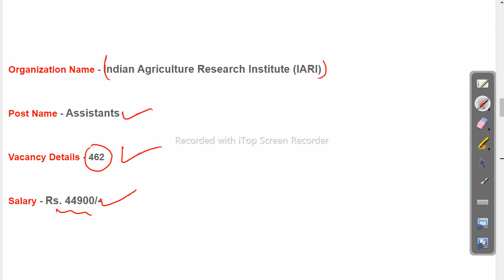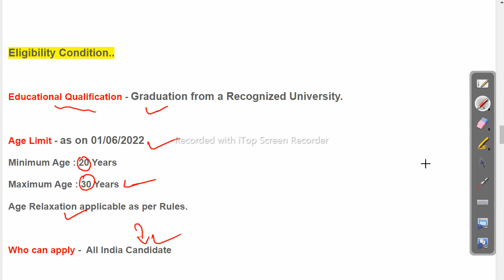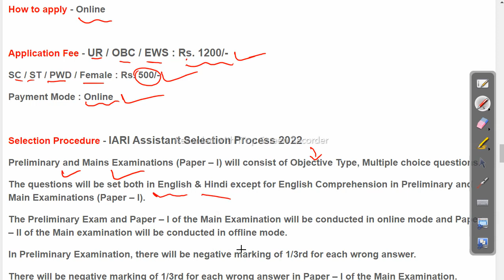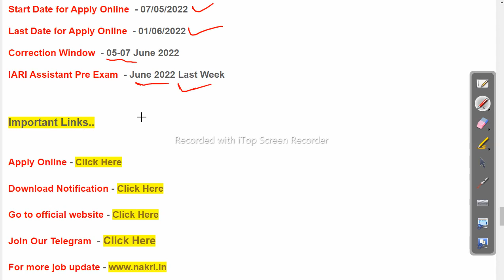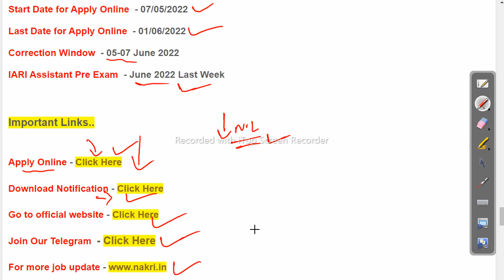ICAR Vacancy 2022 - Latest Govt Job Apply For 462 Post - Job in odisha Odisha Govt Job 2023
ICAR Vacancy 2022 - Latest Govt Job Apply For 462 Post - Job in odisha

odishajobreporter,
fmmanoj,
odisha job reporter,
odisha job,
odisha job info,
ics tips,
odia space,
fm manoj,
laxmidhar sir,
govt jobs,